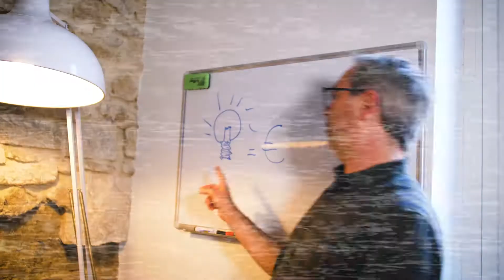BORDERLINE - Episode 14